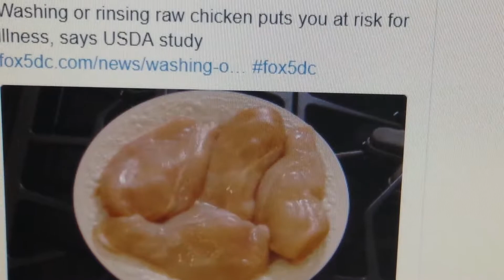DONT WASH OR RINSE RAW CHICKEN!!!